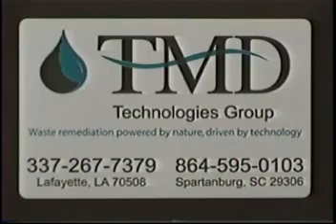Coast-to-Coast Bio-Truck Tour, Part 3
This is the national tour of the Bio-Truck driven by Wayne Keith and Dr. David Bransby.  This stop is in Lafayette, Louisiana.